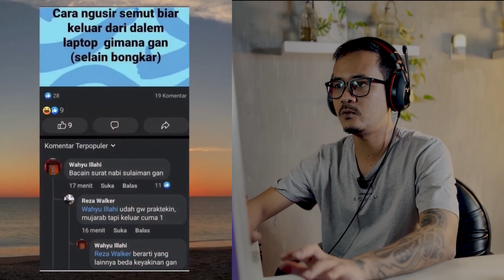AKU MARAH (seorang ibu memberikan kopi sachet ke anak bayi nya)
Aku nggak habis akal, kenapa selalu ada kejadian absurb..?